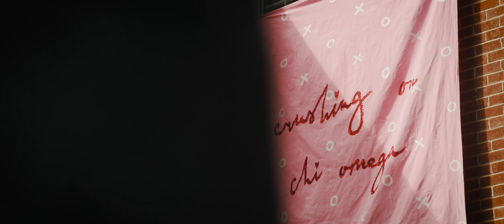Chi Omega - East Carolina University | Bid Day 2019 (BMPCC6K)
Got my hands on the new Blackmagic Pocket Cinema Camera 6K and tested it out yesterday.  Shot and edited this in under 24 hours!

Specs:
BRAW 6K 2:4:1
8:1
60 FPS

BRAW 2.7(8)K
8:1
120 FPS

GEAR

Main Camera
Main Camera 2.0
Photography Camera

Favorite Lens
Favorite Lens 2.0
Go to Run & Gun Lens
Go to Wide Angle Lens
Favorite Photography Lens
Favorite Photography Lens 2.0
Sports Lens

Extras
Favorite Monitor
Backup Monitor
Favorite Mic

Chi Omega - East Carolina University

Filmed By - Tyler Bailey & Hunter Clark
Edited By - Tyler Bailey

Facebook.com/OTBpro